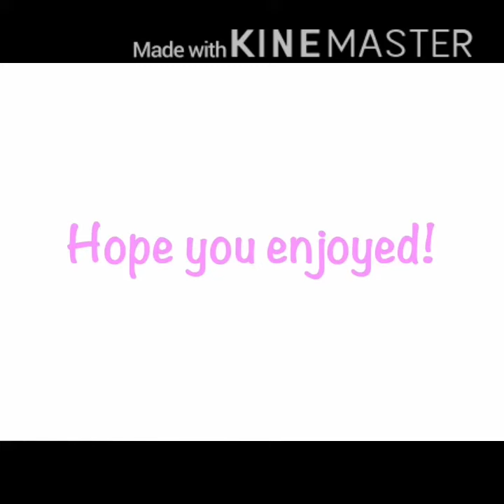Ice cream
Umm so sorry that I haven’t posted in awhile me and my friend are working on a 20 sub special and it in gacha life